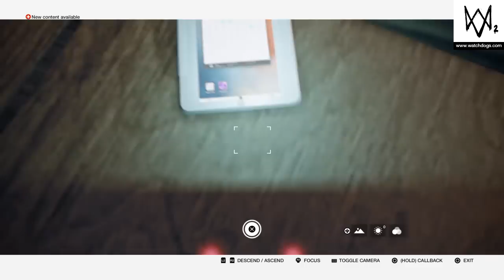Memburu Zodiac Killer | Watch Dogs 2 Zodiac Killer DLC Mission Gameplay (Bahasa Indonesia)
note : video ini cuma buat becanda dan bersenang senang aja, jangan dianggap serius